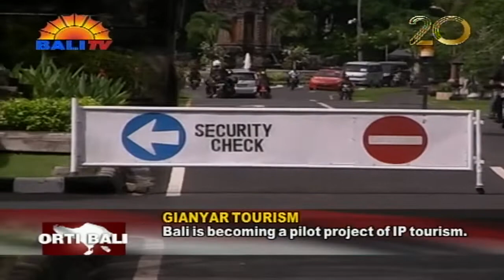BALI KADADOSANG “PILOT PROJECT” IP TOURISM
KAWAGEDAN NGENININ PANGWRUHAN TUR BAGA PARIWISATA JANTEN DAHAT  MAPAIKETAN. RING SAJERONING NYOKONG PANGLIMBAKANG PARIWISATA, NGLINTANGIN PAWIGUNAN KEKAYAAN INTELEKTUAL KOMUNAL (KIK), NGAWINANG BALI KAJUDI DADOS “PILOT PROJECT” INTELLECTUAL PROPERTY (IP) TOURISM.